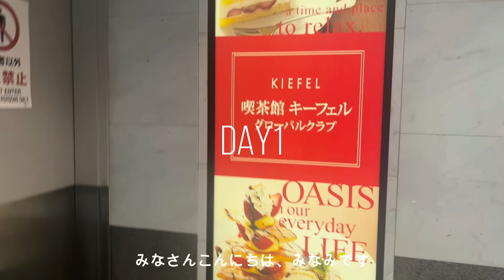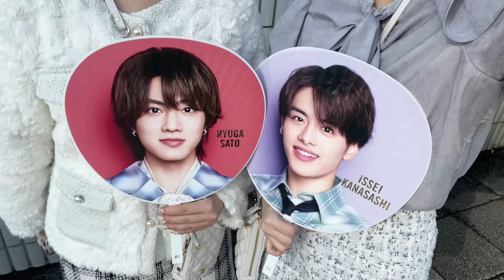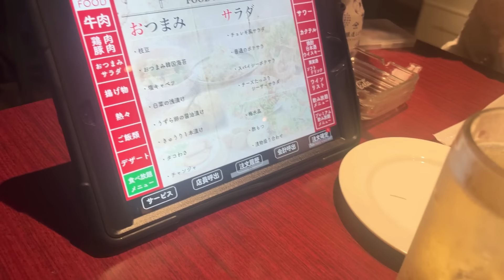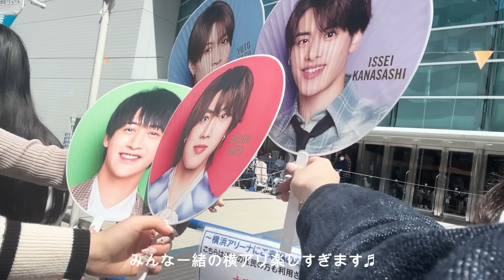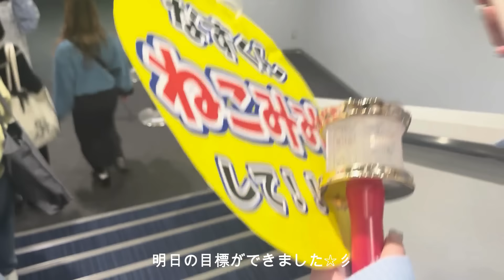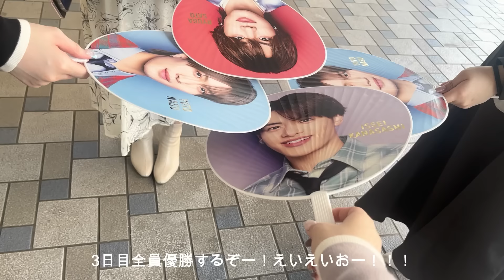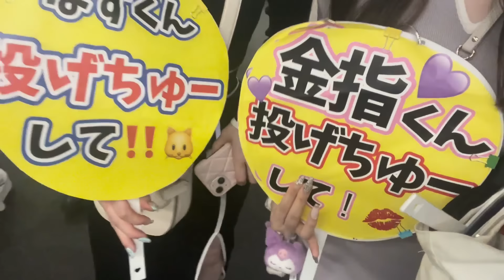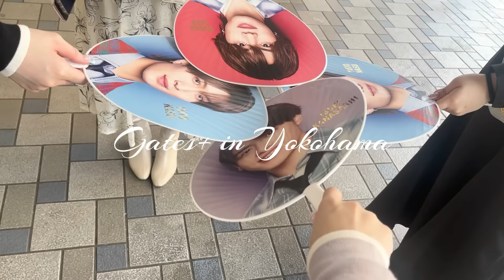【 現場 vlog 】美 少年 Arena Tour 2024 Gates+ in 横浜 🌸 横浜アリーナ 3Days 5公演💜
下記のメールまでお願いします✉️

🤍bgm
filmoraより。